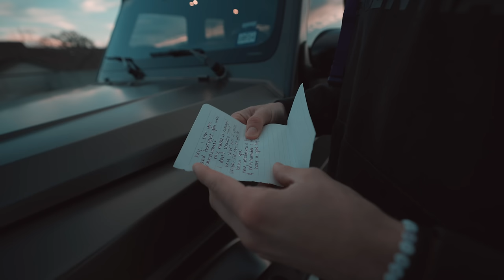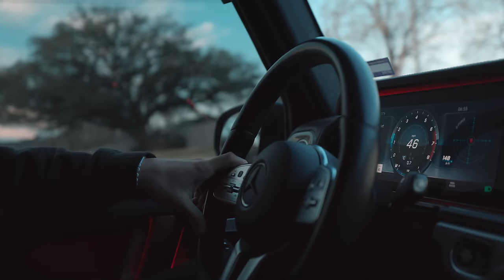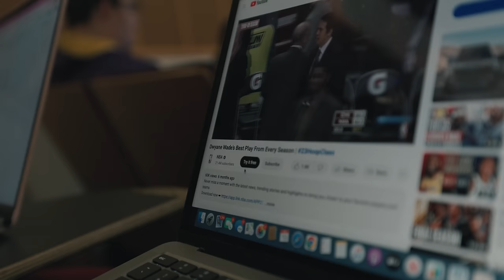DAY IN THE LIFE OF A D1 ATHLETE (NIL PHOTOSHOOT)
A Typical Day In The Life of an Athlete vs a Student!! Comment questions you have or things you want to see in future videos!

VIDEO WORK: IG: @trillimagezphoto / @tracecreate

Audio:
MET GALA by Gunna, License ID: 3X8zmYP7x5r
You Sexy Thing (Single Version) by Hot Chocolate,  License ID: WJLkdgMwN8A
Chamber Of Reflection by Mac DeMarco, License ID: WQZry98VOEK